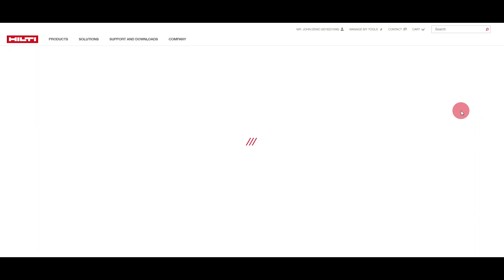How to check the status of your online order.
You've made your online order and are wondering when it will reach your site?